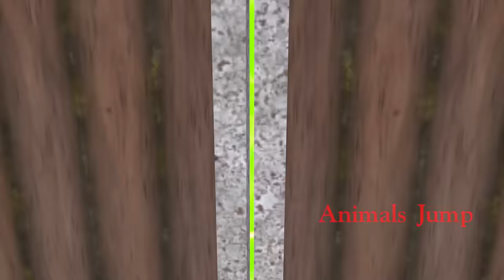Paint Animals Duck Tiger Cat Horse Dinosaur Elephant Fountain Crossing Animal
Video production software: C4D, Adobe Premiere, Adobe Photoshop ...
Production team: Animals
Video resolution: HD